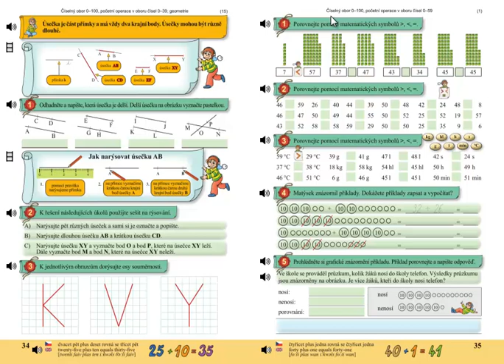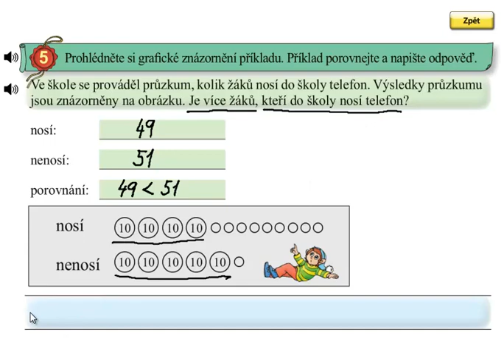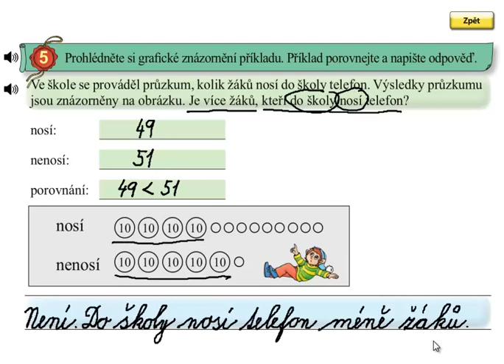Matýskova matematika 5.díl, strana 35, cvičení 5